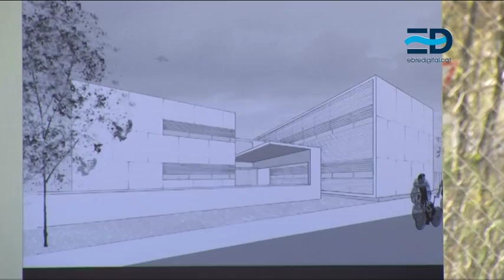La Generalitat preveu inversions de 26,26 milions d’euros a les Terres de l’Ebre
La Generalitat destinarà 26,6 milions d’euros en inversions a les Terres de l’Ebre, una xifra que representa el 4% del total de Catalunya i que és superior a la de l’any passat. La construcció de l’edifici de les delegacions de la Generalitat al nucli antic de Tortosa i els nous centres d’atenció primària a Amposta i Roquetes seran les principals actuacions previstes. La millora de les carreteres també s’emporta un pessic, amb accions per adequar la C-12 i a la via que uneix Masdenverge i Santa Bàrbara. Per comarques, el Baix Ebre és la que rebrà més dotació per inversions, amb més de 13 milions d’euros i seguida de la Ribera d’Ebre, el Montsià i, per últim, la Terra Alta.